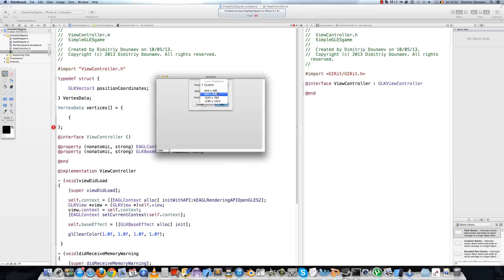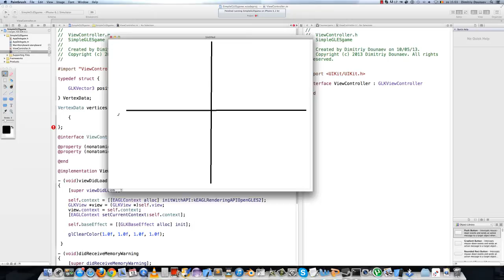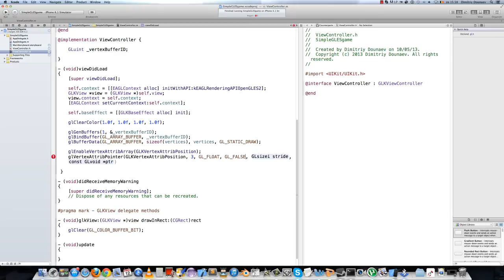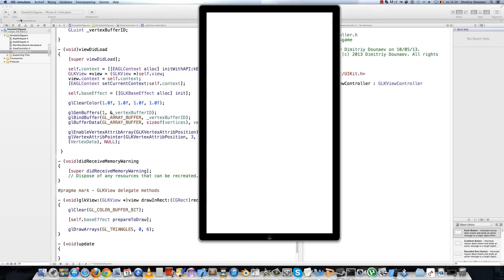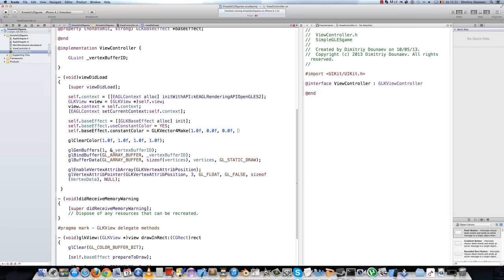OpenGL ES/ Objective-C Game Tutorial part 3: Vertex arrays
In this tutorial series we will try to make a game from scratch for IOS with OpenGL
ES and Objective-C.